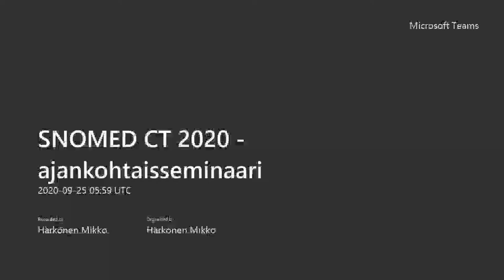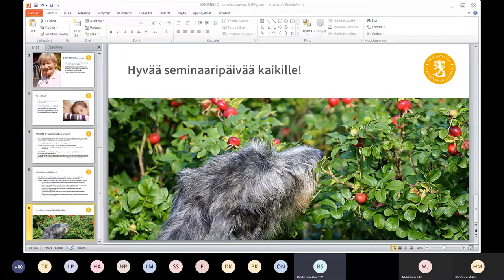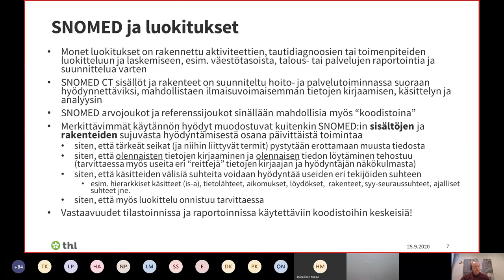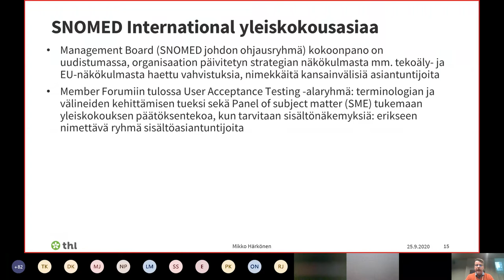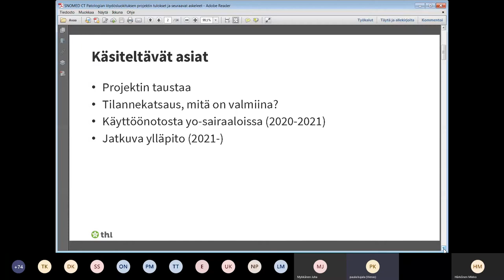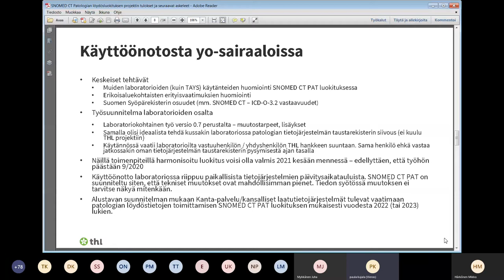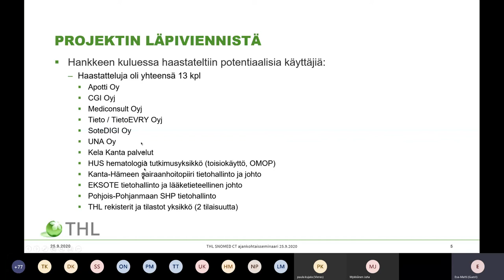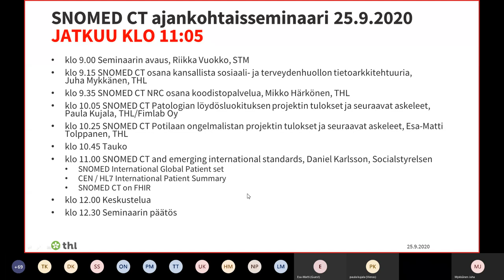SNOMED CT 2020 ajankohtaisseminaarin 25.9.2020 tallenteet (osa 1)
Video sisältää SNOMED CT luokituksen esittelyn osana tietoarkkitehtuuria ja luokituksen hallinnointia koodistopalvelussa. Video sisältää myös patologian löydösluokituksen ja potilaan ongelmalistan projektien esittelyt sekä jnäihin liittyvät jatkosuunnitelmat.